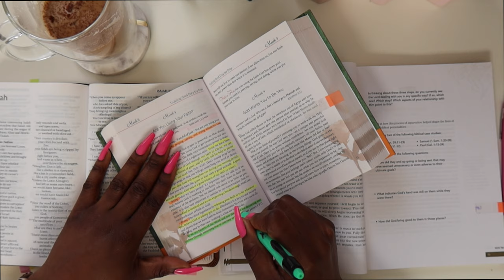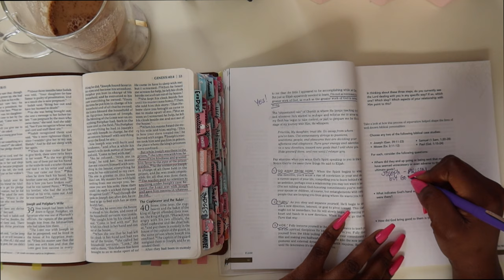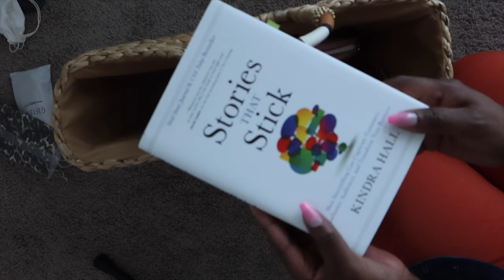WEEKLY VLOG #6: GIRL'S TRIP PACK WITH ME, TED TALK, RANDOM CHIT CHAT | Mena Adubea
Heyyyyyy girl! Hope you had a good week! Some good girl chat in this week's vlog - LMK your thoughts, below!

19:15 -- BIBLE STUDY
⋙ Elijah Bible Study
⋙ Trusting God Day by Day Devotional
⋙ Bible Tabs
⋙ NIV Bible
⋙ Double Insulated Clear Mugs
⋙ Marble / Gold Coasters
⋙ 16oz Insulated Water Bottle

4:18 -- My Daily Vitamins
⋙ Immune Booster
⋙ Weight Management Probiotic
⋙ Olly Hair Vitamin

5:01 - RANDOM CHAT
⋙ 24hr Edge Tamer / Edge Control
⋙ Headband Wig 16 in Straight

6:11 -- RANDOM CHIT CHAT
⋙ Orange Jumpsuit
⋙ Curly Hair 150% 4x4 24 in
⋙ Bottle Mister

8:16 -- MENA'S TED TALK!

17:04 -- PACK WITH ME FOR VACATION ( LARGE SUITCASE)
⋙ Black Hard Swivel Suitcase 2pc set
⋙ White/Pink Clothing Bags (newer version)
⋙ Necessaire Body Serum w/ Hyalouronic Acid
⋙ Sol de Janeiro Brazilian Bum Bum Cream
⋙ Laneige Lip Sleeping Mask
⋙ Reusable Travel Containers
⋙ Bath and Body Works Room Spray:
⋙ Sol de Janeiro Fragrance
⋙ Travel Rain Jacket
⋙ Satin White Pajama Shirt
⋙ Black Water Shoes
⋙ Foldable flats for your purse (Silky Toes)
⋙ SHEIN Swimsuit (pink and black polka dot)
⋙ SHEIN Swimsuit (island vibes)
⋙ SHEIN Cover Up (black)
⋙ SHEIN Swimsuit (Colorful Aztec Stripes)
⋙ Allie Glines Travel Makeup Case Set
⋙ Gym Shorts/Tights
⋙ Sports Bra
⋙ Clothing Steamer
⋙ Handheld Luggage Scale

23:19 -- PACKING MY CARRY ON
⋙ Dynessa Myricks Illuminating Veil
⋙ Leopard Face Masks
⋙ Bagsmart Electronic Organizer
⋙ Ring Light
⋙ USB Charging Station
⋙ Portable Speaker
⋙ Portable Phone Power Bank

27:51 -- PACKING MY PURSE
⋙ Straw Beach Bag
⋙ Orange Sunglasses
⋙ Rose Gold Reusable Straws
⋙ Handheld Fan
⋙ Sanitizing Wipes
⋙ Selfie Stick
⋙ Quest Protein Chips (Lime)
⋙ HighKey Mini Cookies

1 Peter 3: 3 - 4